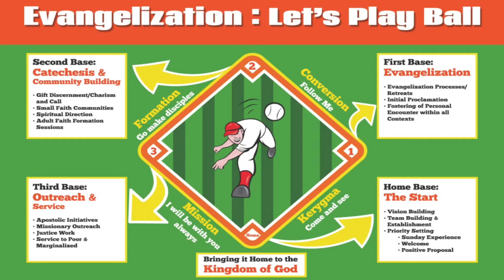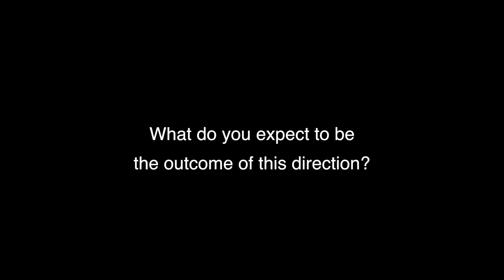Diocese of Orange: Evangelization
A look at the evangelization programs underway in the Diocese of Orange.